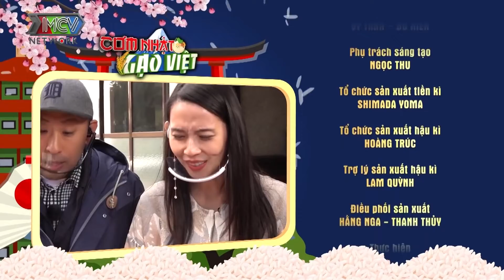#58🇻🇳｜CƠM NHẬT GẠO VIỆT#1｜ 'Lùng sục' khắp Nhật Bản TÌM NGUYÊN LIỆU nấu món ăn cùng gạo Việt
Cơm Nhật Gạo Việt #1 I 'Lùng sục' khắp Nhật Bản TÌM NGUYÊN LIỆU nấu món ăn cùng gạo Việt

More about MAI
© Bản quyền thuộc về Mai Hoai Giang
© Copyright by Mai Hoai Giang - Do not Reup